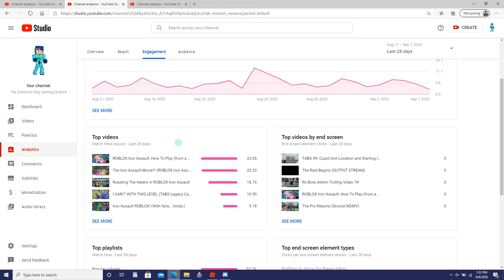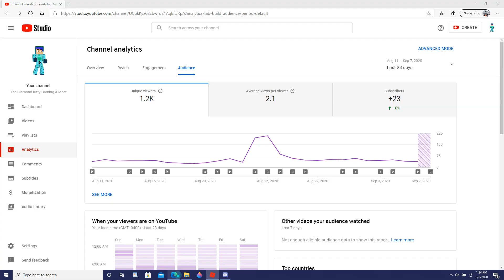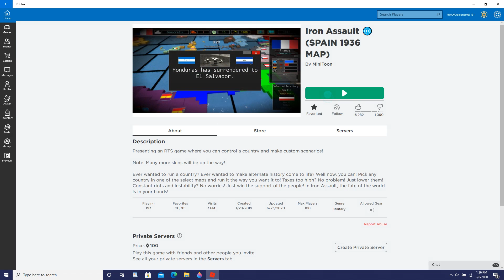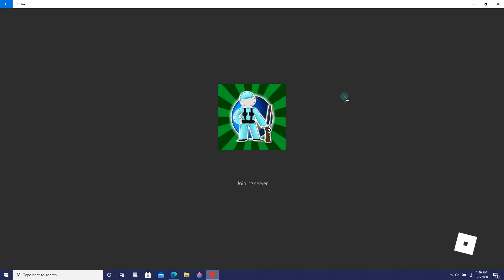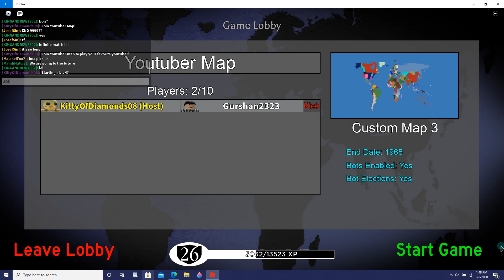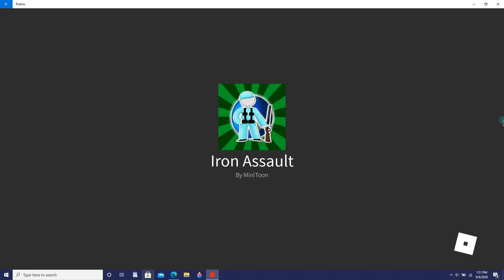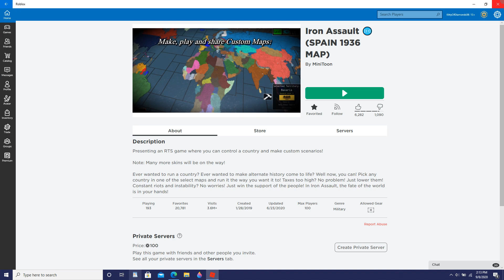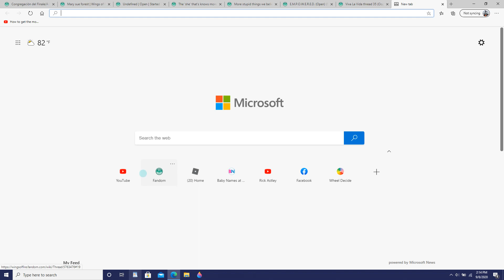(Warning: Non-Kid friendly memes) Vietnam Empire (ROBLOX I.A.)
I tried to honor my Vietnam viewers, but the heck raisers got there first.